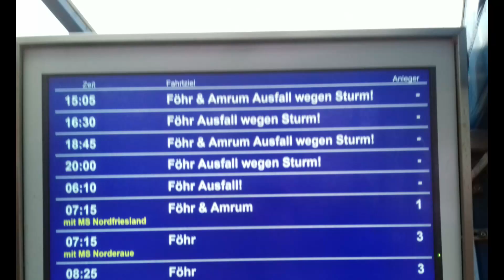Orkan Sabine | Dagebüll | Nordfriesland | Fähre | Wattenmeer | Schleswig-Holstein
Orkantief Sabine erreicht die Nordseeküste in Dagebüll und halb Nordfriesland pilgert zum Fähranleger!